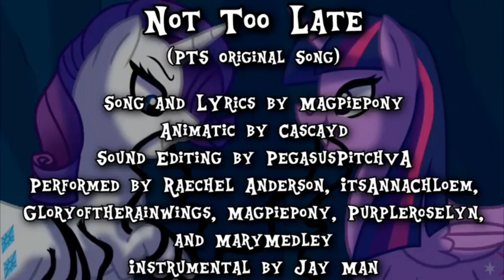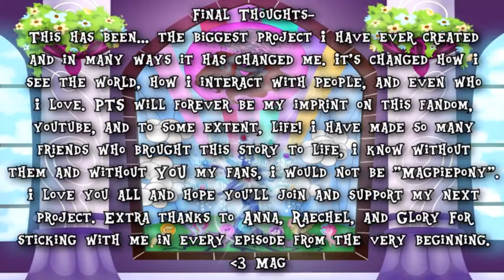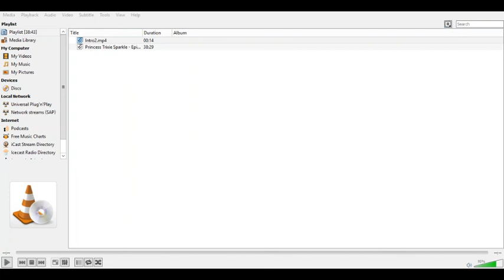reaction to Princess Trixie Sparkle - Episode 11 - Betrayal (FINALE)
just reaction Princess Trixie Sparkle -Episode 11 - Betrayal (FINALE) this is all done by Magpiepony  and her voice actors and all the songs go to there owner i just reacting and if you to see the one with no reaction here the